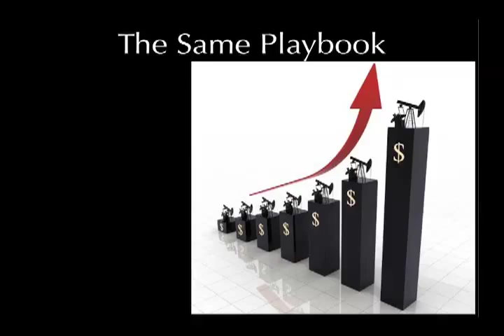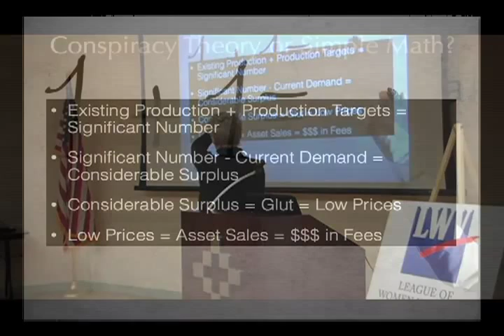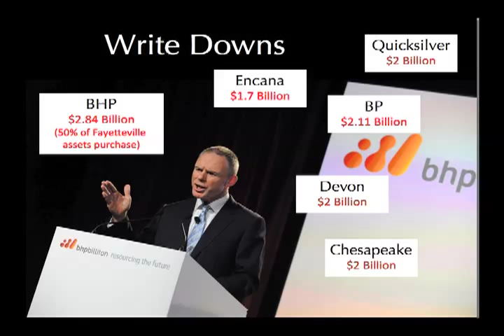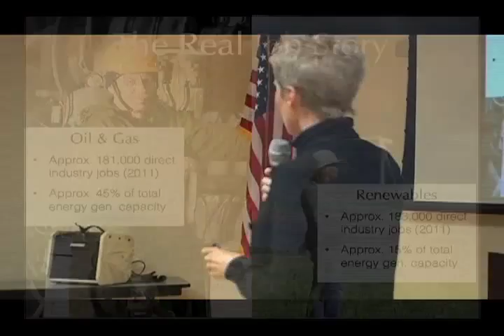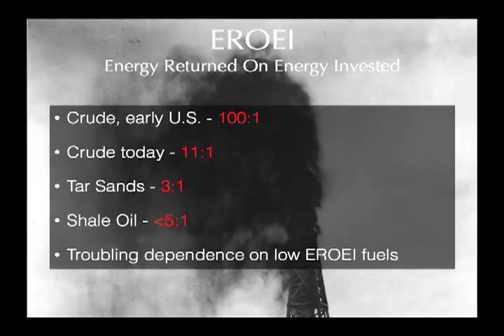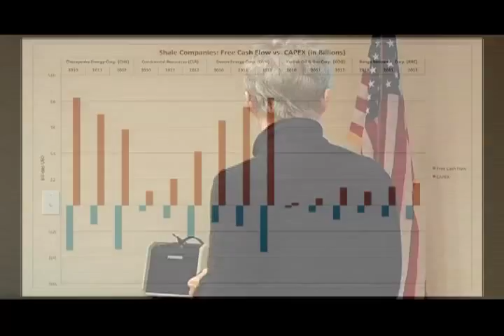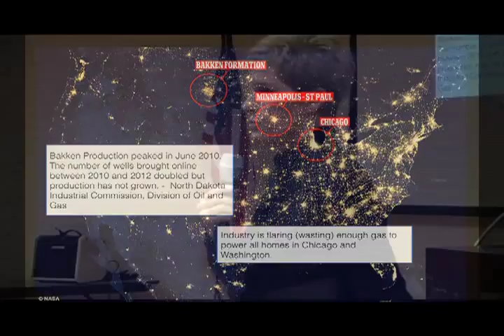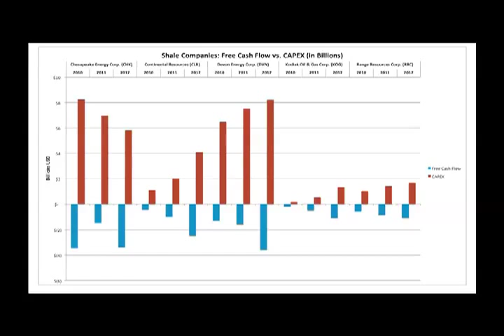Shale & Wall Street: Discussion by Deborah Rogers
Founder of EnergyPolicyForum.org, Deborah Rogers, speaks to an engaged crowd about Shale Gas & Wall Street in Fayetteville, Arkansas.  She breaks down the faulty economics that the shale gas/oil industry tries to stand on.

Arkansas Interfaith Power & Light